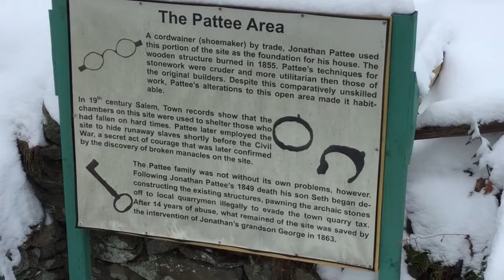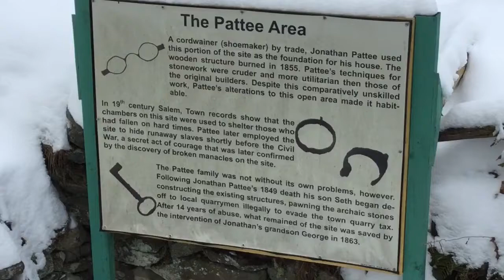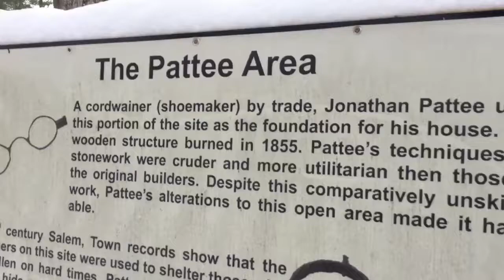Romping around America's Stonehenge, NH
After work on 2/10/16, I visited America's Stonehenge in North Salem, an archaeological site I hadn't been to since I was a little kid. Ultimately, I had more fun that time around than when I was a kid!

Uploaded via YouTube Capture